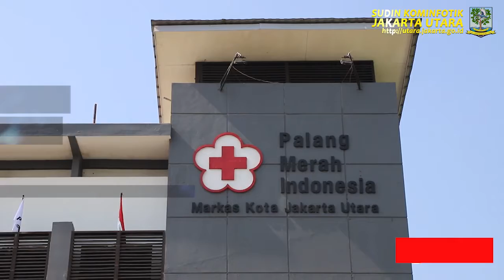Kantor PMI Kota Jakarta Utara, Sabtu (19/9).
KOMINFOTIK JU - Gerebek Disinfektan digelar di wilayah Jakarta Utara dalam memperingati Hari Ulang Tahun (HUT) Palang Merah Indonesia (PMI) ke 75. Penyemprotan cairan disinfektan difokuskan pada pemukiman warga dan fasilitas umum.

Wali Kota Administrasi Jakarta Utara Sigit Wijatmoko mengatakan, Gerebek Disinfektan merupakan kolaborasi antara Pemerintah Kota Jakarta Utara dan PMI Kota Jakarta Utara dalam memperingati HUT PMI ke-75.

Sejumlah petugas dikerahkan menyemprot cairan disinfektan guna memutus mata rantai penyebaran Corona Virus Disease 2019 (Covid-19).

"Pagi ini kami bernama PMI Kota Jakarta Utara melaksanakan Gerebek Disinfetan sebagai rangkaian memperingati HUT PMI ke-75," kata Sigit saat ditemui di Kantor PMI Kota Jakarta Utara, Sabtu (19/9).

Dijelaskannya, Gerebek Disinfektan ini juga bagian dari menjaga stamina, semangat, serta motivasi jajaran untuk terus mengedukasi dan menggerakkan Perilaku Hidup Bersih dan Sehat (PHBS) masyarakat. Hingga akhirnya PHBS tersebut dapat menjadi gerakan pembaruan dalam kehidupan normal baru dalam melawan Covid-19.

"Mudah-mudahan semangat yang digelorakan ini menjadi motivasi untuk sebuah gerakan pembaruan dalam kehidupan normal baru untuk bisa menang melawan Covid-19," jelasnya.

Untuk hari ini, Sabtu (19/9), diterangkannya Gerebek Disinfektan digelar di Kelurahan Tugu Selatan, Koja, Jakarta Utara. Meski begitu, kegiatan serupa telah dan terus dilaksanakan di seluruh wilayah Jakarta Utara.

"Untuk penyemprotan disinfektan ini kita melihat dari data tren wilayah mana terjadi episentrum signifikan, itu yang kita langsung Gerebek Disinfektan. Tapi secara kontinu kegiatan ini dikerjakan di semua wilayah di Jakarta Utara dengan fokus pada pemukiman dan area publik," tutupnya.